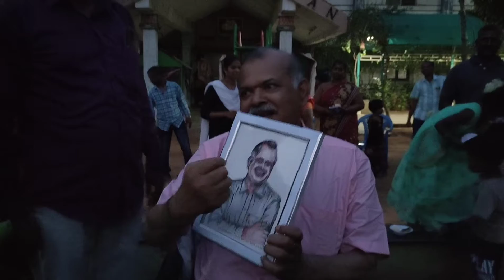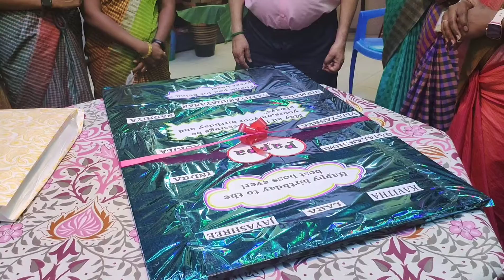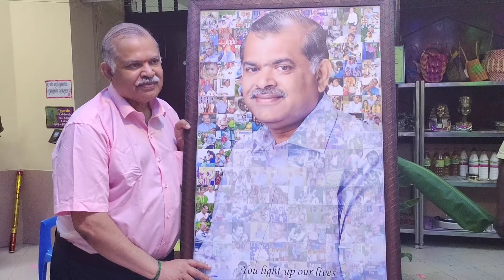About me and Udavum karangal|Helping Hands...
Special Bday Cake for my Boss...

Pappa Vidyaakar...Founder Secretary of Udavum karangal...

celebrated in simple way by children...inmates and staffs...and my experience. in udavum karangal...helping hands...

to know the activities of udavum karangal helping hands...